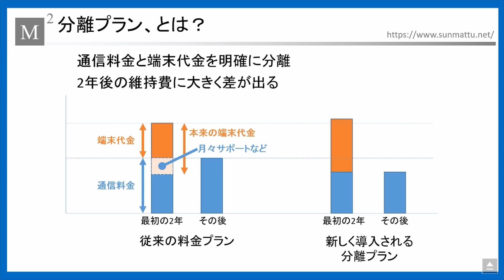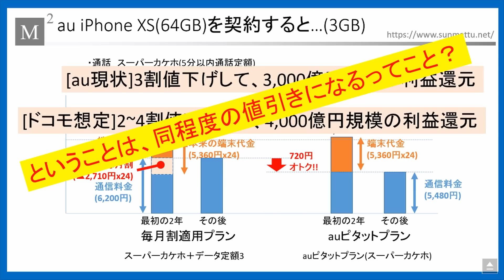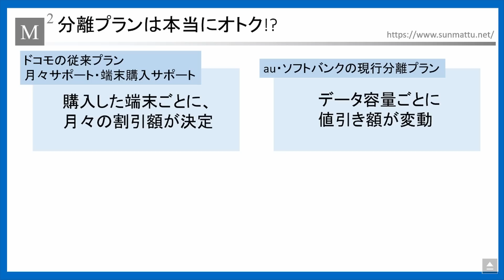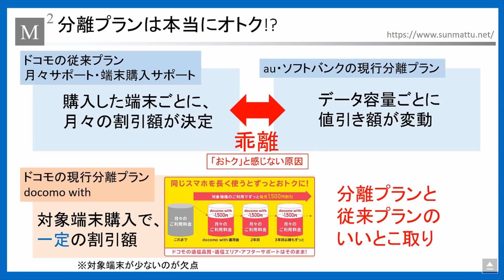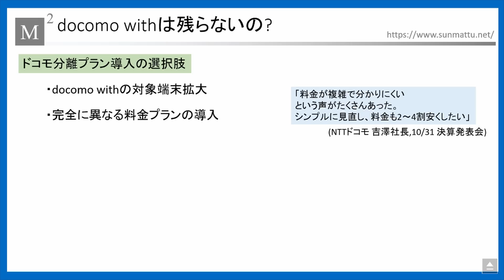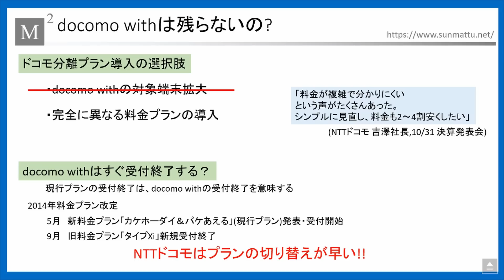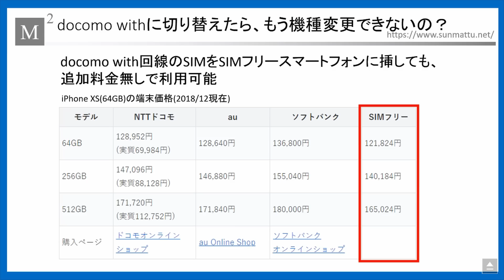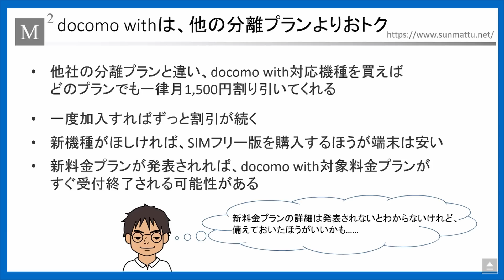【ドコモ】docomo withのほうが価格改定後の分離プランよりお得だと思う4つの理由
※「ギガホ」「ギガライト」発表前に考察した動画です。
NTTドコモは分離プランの導入を2019年に行うと発表しています。
新しいプランは2~4割の値引きとなり、ドコモ全体の減収規模は4000億円になる、と言われています。

新しい料金プランは、果たして本当に安いのでしょうか？
私MATTUは、現在の分離料金プランである「docomo with」の方が、安くなると考えています。

今回は、分離プランの新料金がどこまでオトクか、現料金プランのdocomo withと比較しながら考えていきたいと思います。